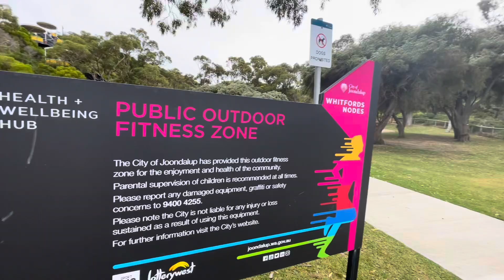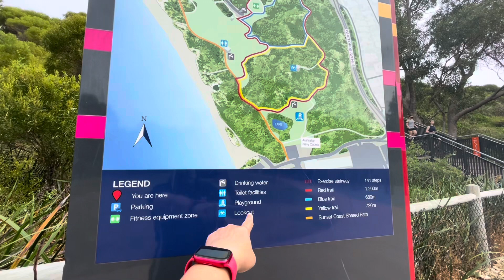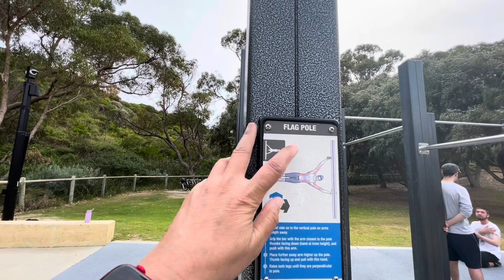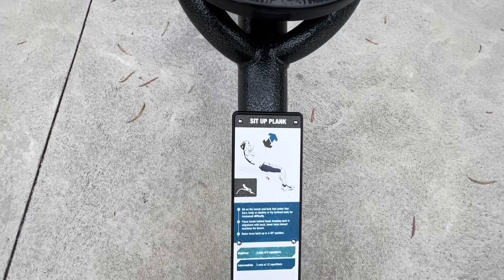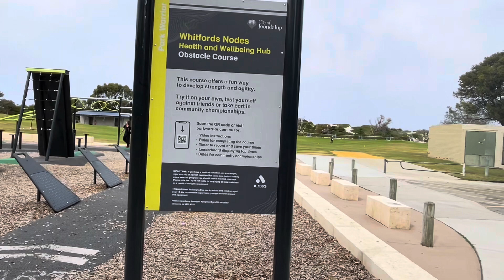Selesai nonton yatch berlayar lalu fitnes atau gym gratis lagi di taman Joondaloop Australia